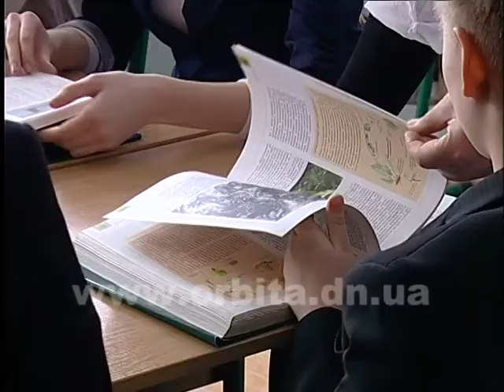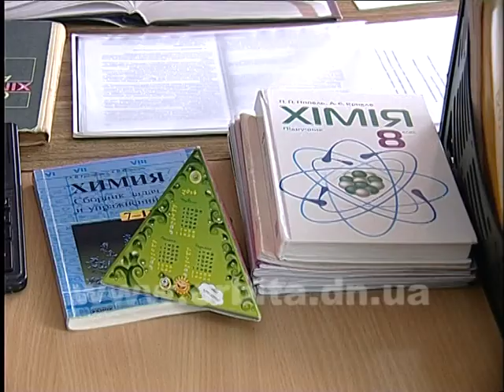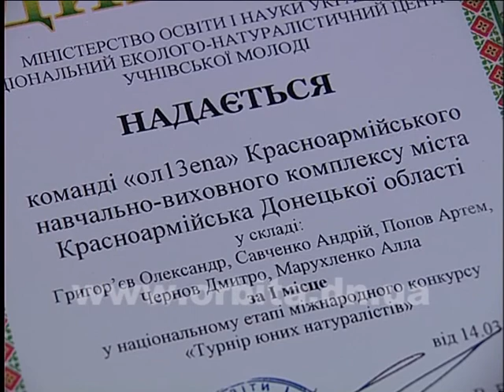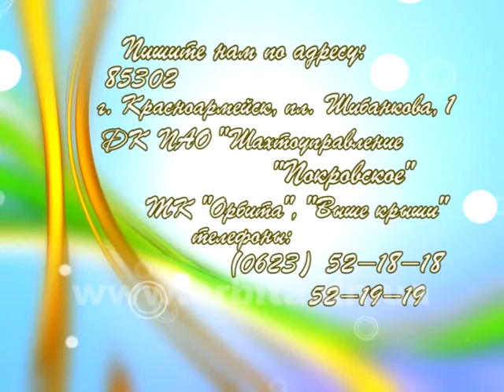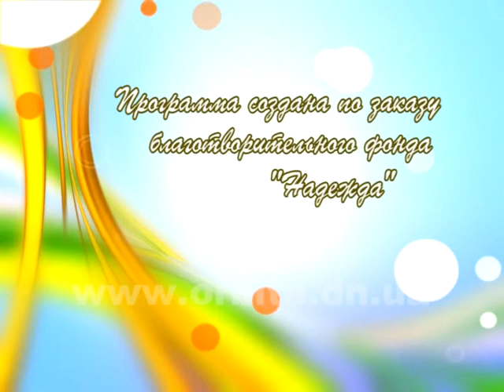28.03.14 Выше Крыши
Программа из цикла «Выше Крыши» производства ТК Орбита г. Красноармейск. Сюжеты программы :
- Юные защитники природы из Красноармейского учебно-воспитательного комплекса стали лучшими в «Турнире юных натуралистов». Как им это удалось, знают ведущие программы.
- Призывают защищать природу и другие школьники. Недавно в Центре творчества и досуга в Красноармейске учащиеся соревновались в конкурсе экологических агитбригад.
- Близнецы — похожие внешне и разные внутри. А какими еще интересными особенностями обладают такие сестры и братья?
- Вышел к показу новый художественный фильм «Ной». Больше о премьере картины, снятой по мотивам библейской истории, зрители узнают из кино-минутки.